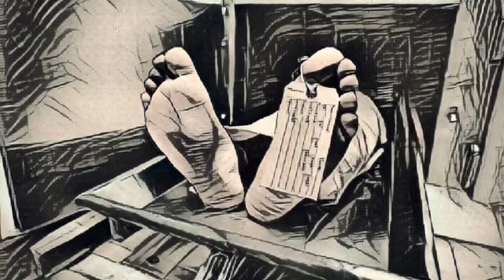MASTERBÜHL - BANG-BANG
About senseless gang shootings...